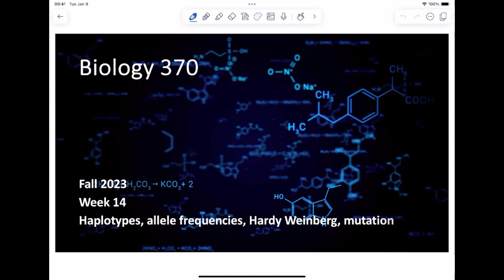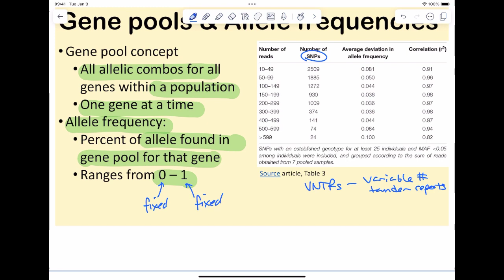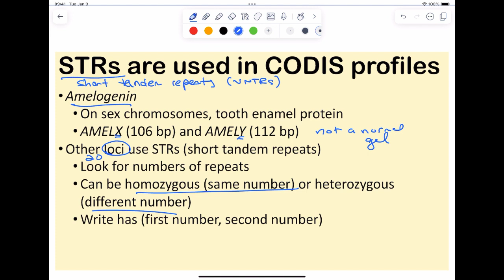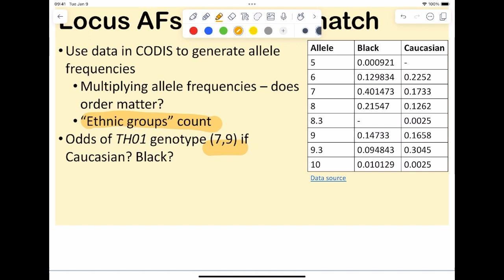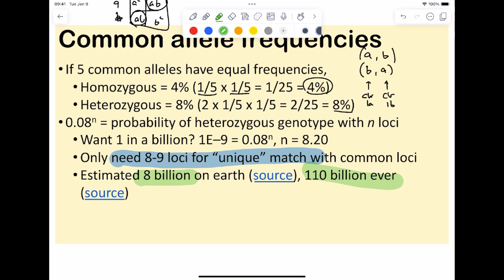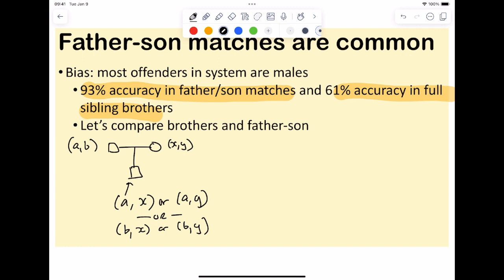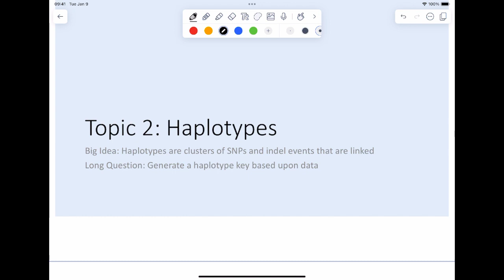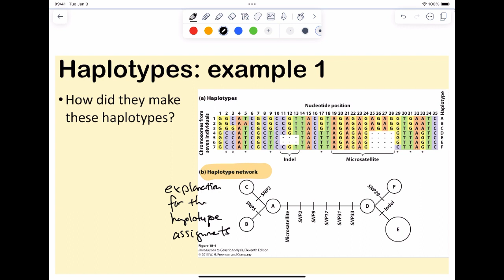CSULB: Biol 370 Fall 2023 - Week 14 Lecture 1